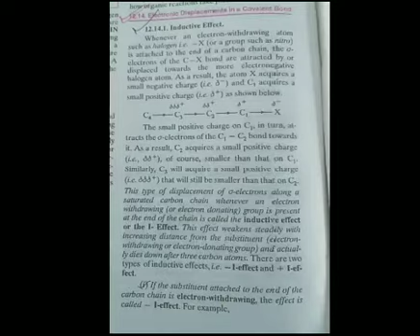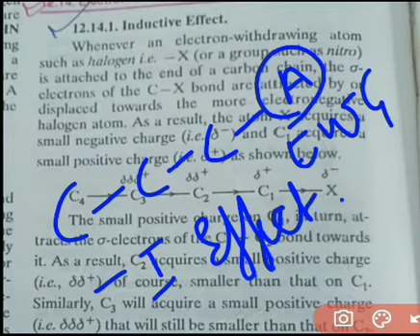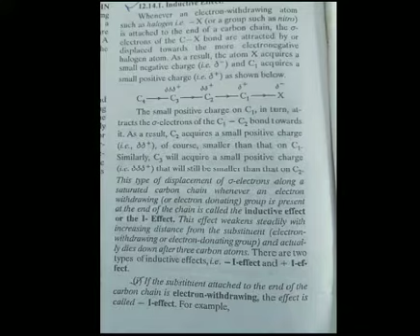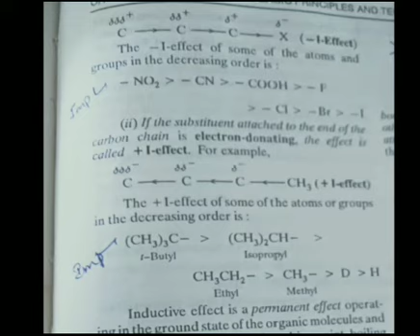Class 11 ch-12 Organic Chemistry (Inductive effect )